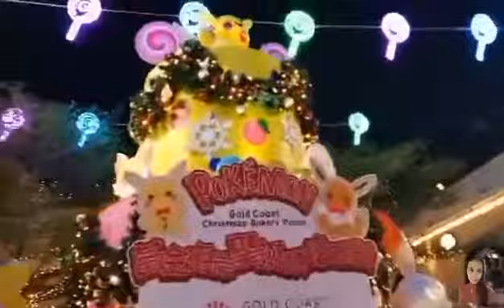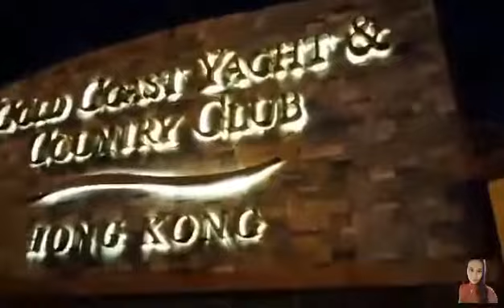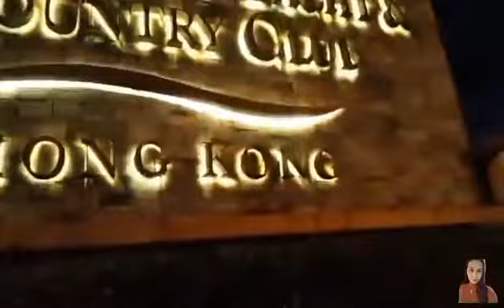CHRISTMAS DECORATIONS& FUNNY MOVES OF MY ATE (GOLD COAST HONGKONG.)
Christmas decorations & funny move  of my ate (Gold Coast Hong Kong)